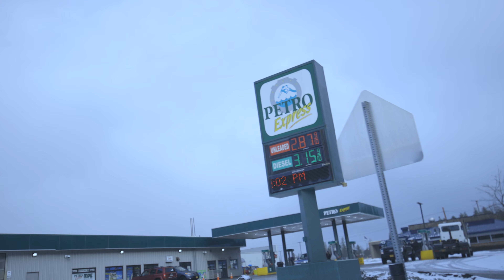Stormy Valentines Day Weekend! (Living Alaska 068)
My Twitter and Instagram @krisluckphoto

Alaskan Photographer/Videographer/Editor

My Equipment
Main Camera - Canon 6D Mark II
Lens below
-Sigma 150-600mm
-Canon 70-200 III F2.8
Vlogging Camera- Canon M50 w/ Kit Lens